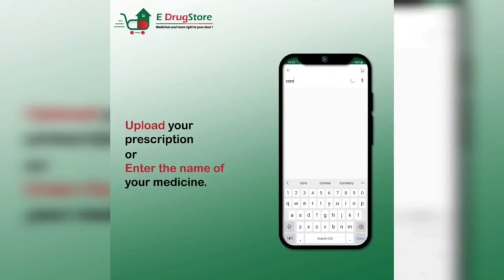AAP leader Mehraj Malik holds press conference regarding unemployment